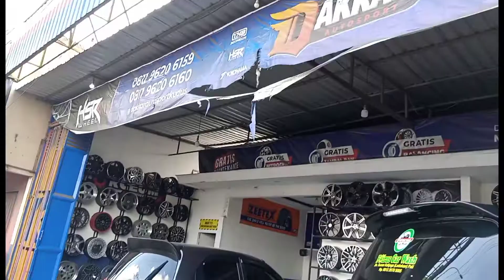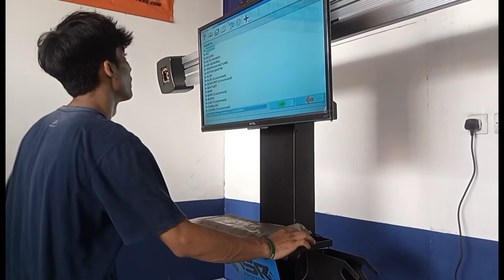TOYOTA INOVA MODIFIKASI VELG TE37 ||keren & Simpell || Toko velg mobil Kudus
toyota Inova modifikasi velg te37 ring 18
Ban 225 50 R18 ACCELERA PHI R

🔰 VELG READY STOCK || CEK HARGA & KOLEKSI DI AKUN SHOPEE KAMI 🔰

🆓 GRATIS ONGKOS KIRIM KE SEMUA WILAYAH INDONESIA

Toko DAKKARAUTOSPORT pusat velg HSRWHEEL ORIGINAL di kota KUDUS JAWA TENGAH

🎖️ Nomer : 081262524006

BELI VELG HSRWHEEL Banyak GRATISAN NYA

🆓 GRATIS SPOORING
🆓 GRATIS PEMASANGAN
🆓 GRATIS BALANCING
🆓 GRATIS NITROGEN
🆓 GRATIS ONGKOS KIRIM SEMUA WILAYAH INDONESIA

🏷️Menjual velg mobil HSRWHEEL
🏷️Menjual ban mobil
🏷️Menjual BAUT roda mobil
🏷️Menjual CENTERING velg mobil
🏷️Menjual COVER BREMBO mobil
🏷️Menjual PER CEPER/LOWERING KIT HSR

Menerima TUKAR TAMBAH VELG MOBIL

PROMO PAKET SPOORING BALANCING 4 RODA hanya 100 RIBU

ALAMAT TOKO

Jl. Raya Pati - Kudus No.KM 4, RT.03/RW.06, Jati, Kel.NgrmbalRejo, Kec. Bae, Kabupaten Kudus, Jawa Tengah 59381 ( DEKAT PABRIK JAMBU BOLL )